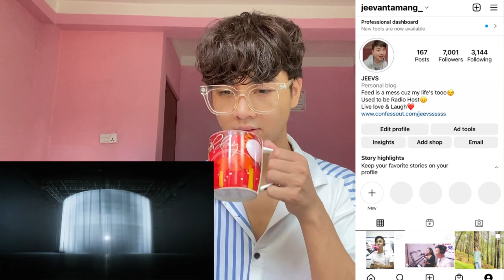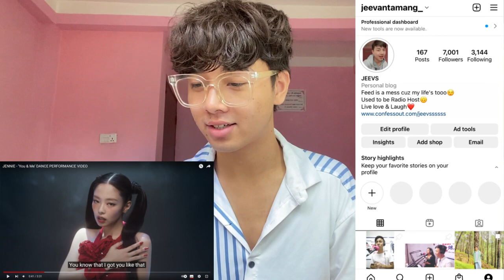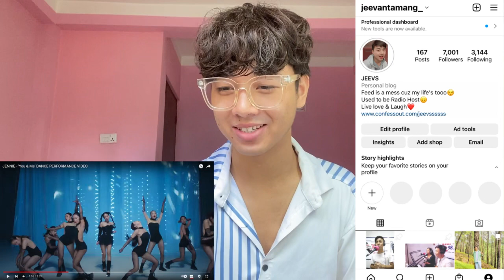JENNIE - ‘You & Me’ DANCE PERFORMANCE VIDEO | REACTION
Taekook moments I have no hetero explanations to | Taekook questionable moments | Taekook analysis